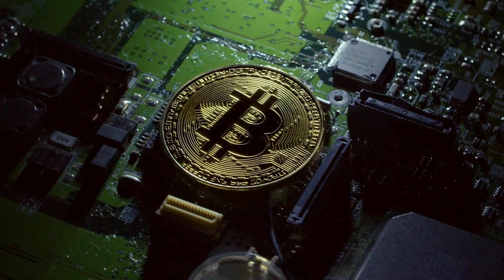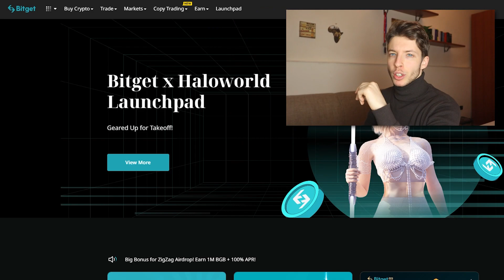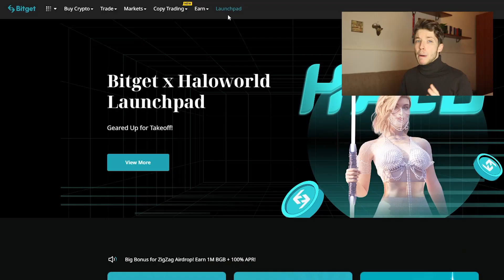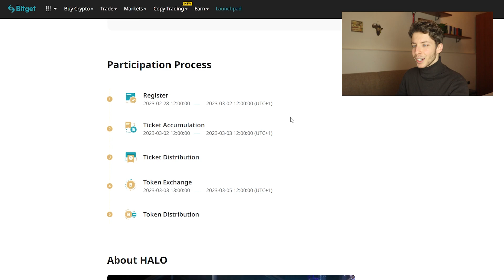QUESTA NUOVA CRYPTO PUO' FARE 5X nel 2023? 📈 | Bitget Launchpad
Nel video di oggi andremo ad analizzare un nuovo progetto crypto inerente al metaverso che sta venendo lanciato proprio in questo momento e che secondo me avrà molto potenziale nei prossimi anni...
Inoltre vi mostrerò come partecipare al suo lancio grazie al launchpad dell'exchange Bitget, uno dei migliori per investire in Crypto in questo momento.📈

🔴COME HO APERTO PARTITA IVA? :
💼 50€ di sconto su Fiscozen | Il Miglior servizio per Aprire Partita Iva

🔴COME CREO I MIEI STORE?

📦 Prova Amazon Prime per 1 mese gratis

- LIBRI CONSIGLIATI (CRYPTO) :
📚 Blockchain tec. e appl. per il business
📖 Mastering Bitcoin
📚 Mastering Ethereum
📖 Pensieri lenti e veloci
📚 The Bitcoin Standard
📖 The Bitcoin standard ITA
📚 How to DEFI Principianti
📖 How to DEFI Avanzato

- I Miei LIBRI PREFERITI! 👑 :
📚 Homo Deus
📖 Le 48 Leggi del Potere
📚 I Quadranti del Cashflow
📖 12 Regole per la Vita

🔴ATTREZZATURA :
🔦 SoftBox Portatile

00:00 Perchè ha senso investire in Crypto adesso.
00:56 Cos'è questo progetto?
03:05 Tutorial Bitget + Launchpad
07:00 Come avere un Bonus Esclusivo
08:27 Volete altri video simili?

Tutte le informazioni fornite in questo video sono frutto di mie opinioni personali, nessuna di esse va interpretata come un consiglio finanziario.